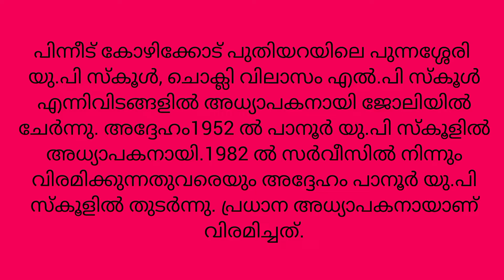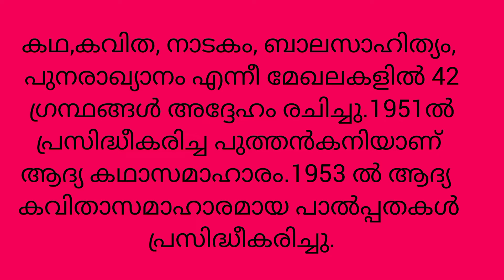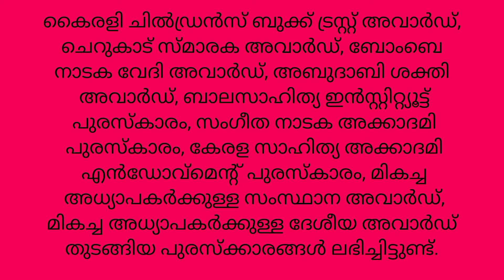കെ. തായാട്ട് ജീവചരിത്രം / K.Thayat Jeevacharithram / K. Thayat Malayalam profile /K.Thayat biography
K. Thayattu Malayalam profile
K. Thayat Jeevacharithram
Nam Changalapotticha Katha